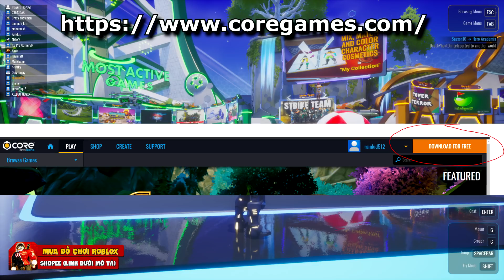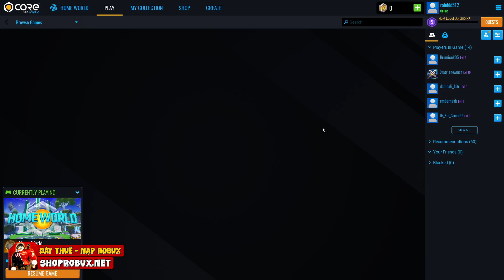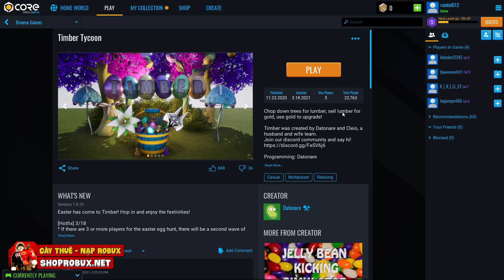Đây Là Roblox Phiên Bản Đồ Họa Cao Cấp? (Core Games)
Nền tảng game mới với trải nghiệm giống Roblox - Core Games